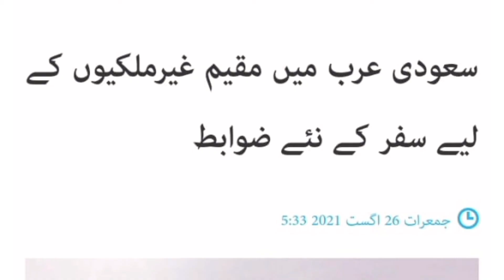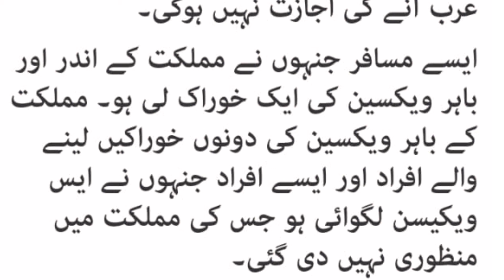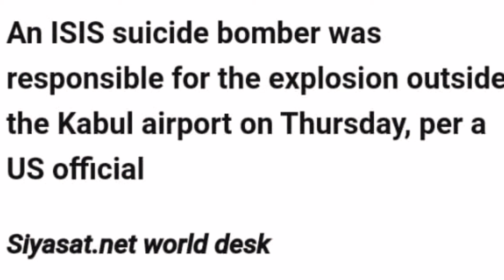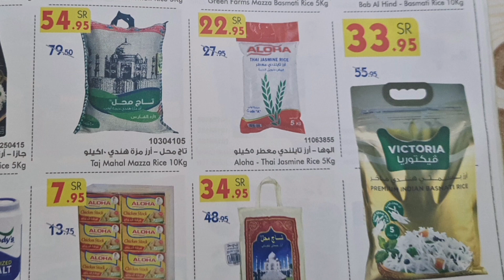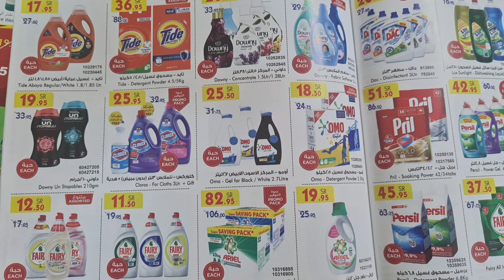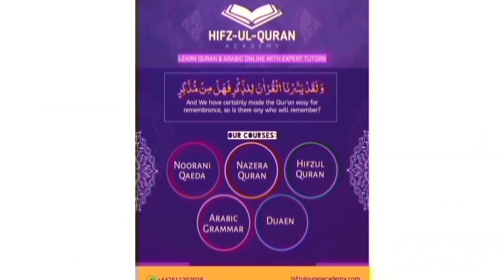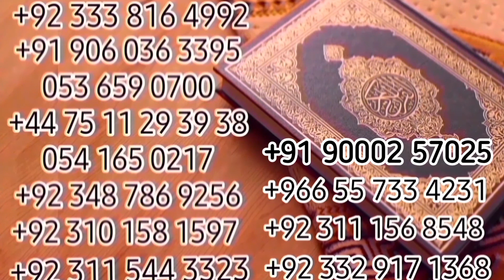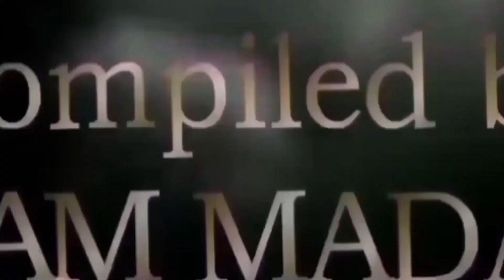Breaking News | 27 Aug 2021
Blast outside Kabul Airport

Only 2 Vaccinated from Saudi Arab Can Come by Direct Flight

Single Dose or Double  Dose from Banned Countries not allowed

Your Dose Must Upload on Tawakkalna

Respect The Juma Qutba & Come Early

Foodstuff Weekly Offers in Bin Dawood & Al Raya for Common Peoples

Hijama is best to remove Toxins

Learn Holy Quran from Authentic Qualified Scholars